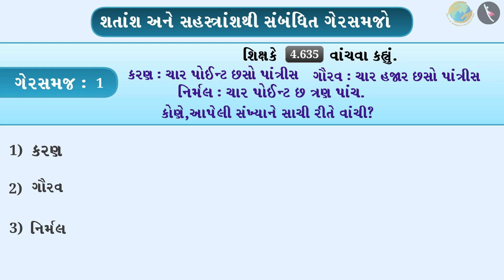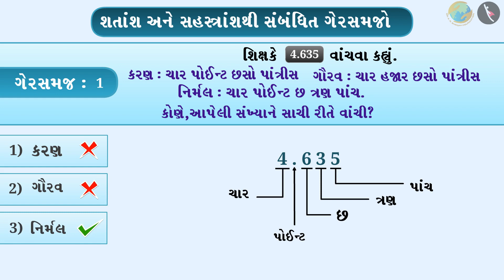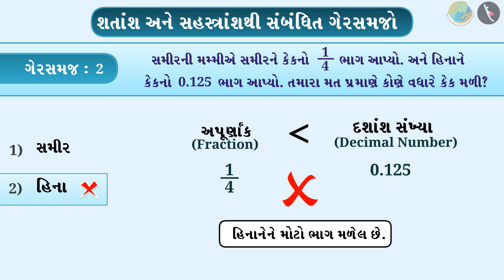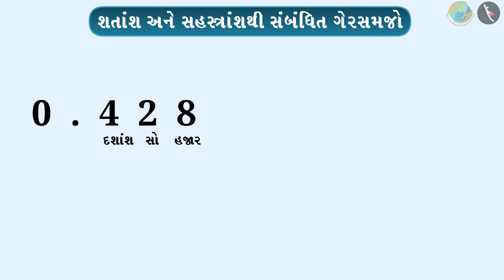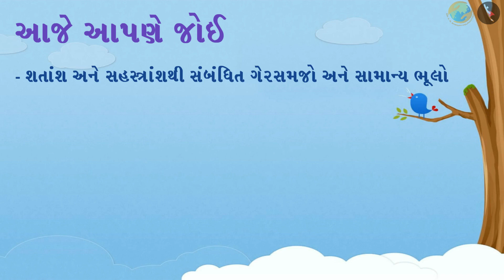શતાંશ અને સહસ્ત્રાંશ | ભાગ ૫/૬ | પ્રકરણ ૮ | ધોરણ ૬ | ગણિત | દશાંશ સંખ્યાઓ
શતાંશ અને સહસ્ત્રાંશ | ભાગ ૫/૬ | પ્રકરણ ૮ | ધોરણ ૬ | ગણિત | દશાંશ સંખ્યાઓ | શતાંશ અને સહસ્ત્રાંશ | ધોરણ VI | GCERT | દશાંશ સંખ્યાઓ

Hundredths and thousandths | Decimals | Grade VI | GCERT | Decimals

In this video we will discuss the concept of Hundredths and thousandths

દશાંશ સંખ્યાઓ About TicTac Learn - We firmly believe that education is the greatest equalizer of all!
drkrsf
krsf videos
ttl guj
ttl videos
TTL